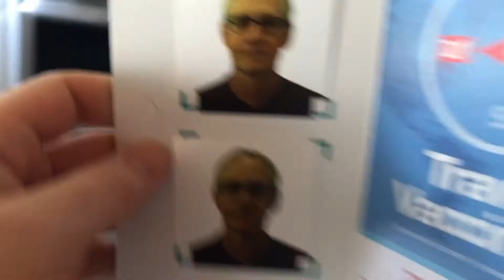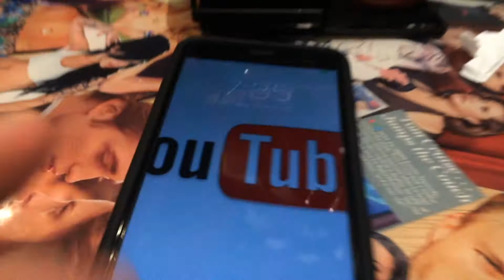GOING TO SCOTLAND! (Vlog #657)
Hi guys, so I'm here in Scotland and it is a little difficult for me to upload videos from here. So i'm going to have to play it by ear. I've been trying to upload this vlog since yesterday. There is no wifi at my grandmas house, so I tried uploading at a Mc Donalds for about

Ace Bandits